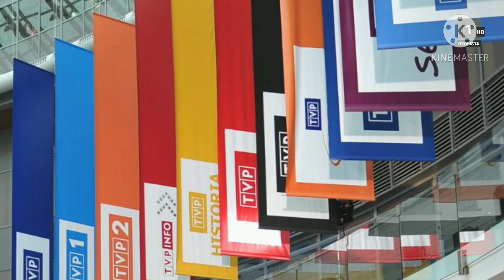Serwis info medialny TVP Dokument w MUX 5 TEST DVB-T2 HEVC